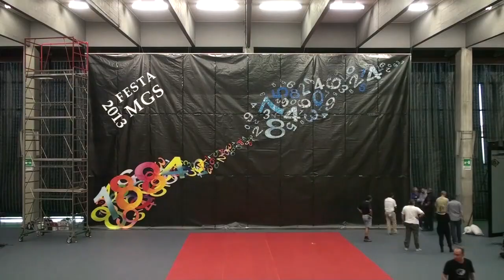FESTA MGS 2013 - THE MAKING OF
TREVIGLIO - 19 20 APRILE 2013